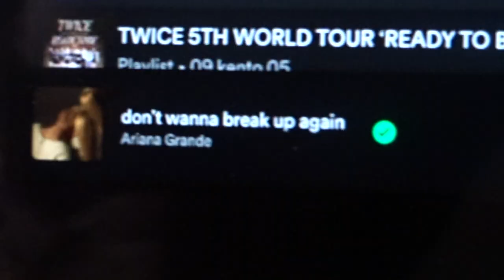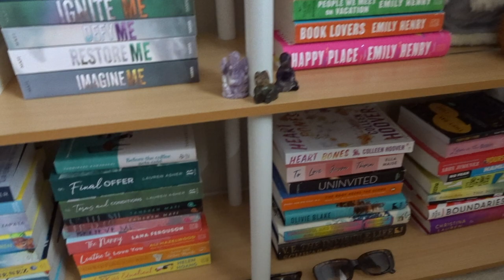STUDY VLOG 📒 | productive days in my life, reorganizing my bookshelf, laminating my eyebrows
↳ 💌 open me!

↳✍️ hi hope you have the best day!

╭∩╮(Ο_Ο)╭∩╮

LINKS BELOW ✨

🌙 for kids, teens, & young adults to manage to your mental health in school

🌙 Crisis Hot Line
or Text “START” to 741-741

to my delle meats 🥪
~Everyone struggles with their mental health and its nothing to be ashamed of, communicating about our feelings can help start many ways to get better, its all about taking that small step into becoming the better you.

~ age : 23
~ ethnicity : filipino american 🇵🇭🇺🇸
~ area : california 🥑
~ mbti : INFP 🌿
~ big 3 : ☀️aries  🌕 aries  ⏫ gemini

↳💡TECH

~ 📹 Cameras
 -sony dsc-hx80

~💻 Editing Software/Music
-final cut pro

✧·ﾟ: *✧·ﾟ:* 　　 *:·ﾟ✧*:·ﾟ✧            ✧·ﾟ: *✧·ﾟ:* 　　 *:·ﾟ✧*:·ﾟ✧